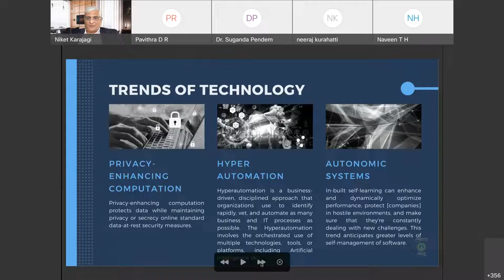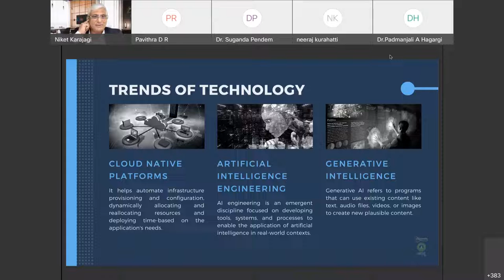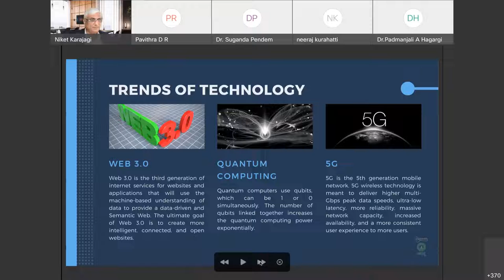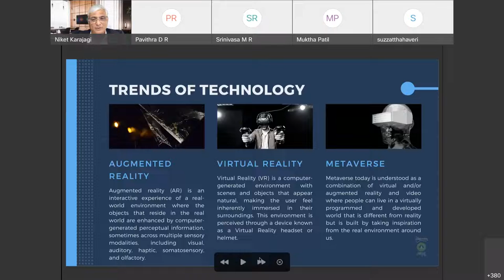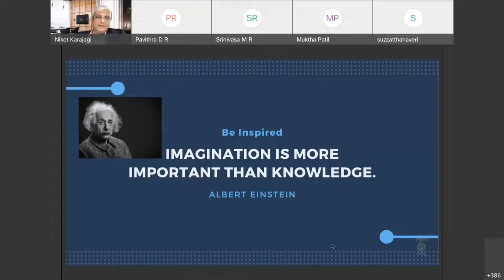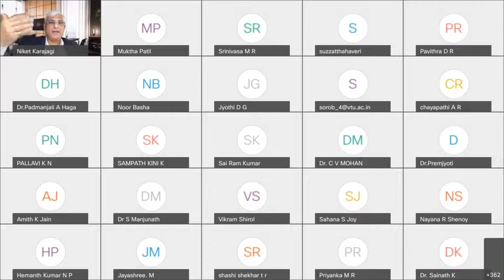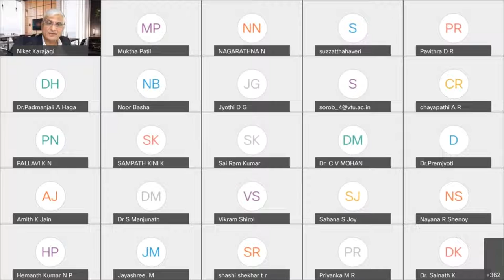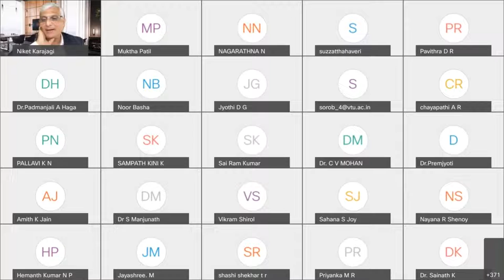Application, Prototyping based on use of internet & Comunication Part 2